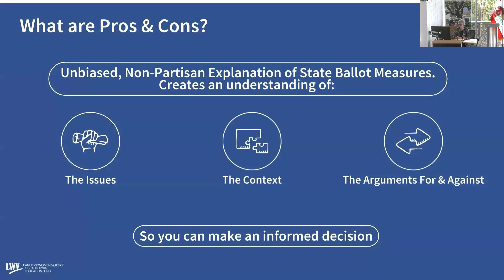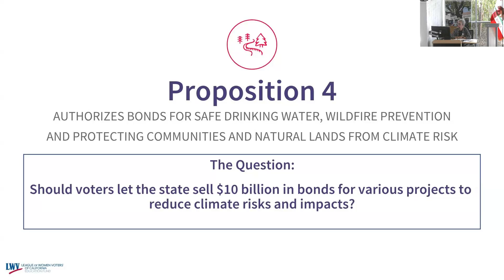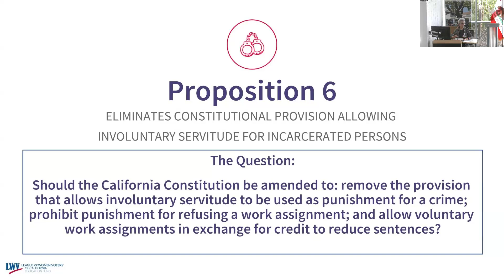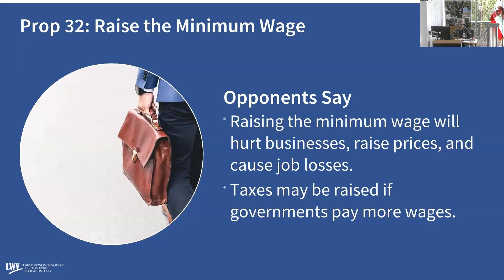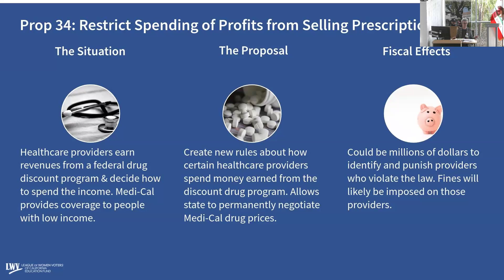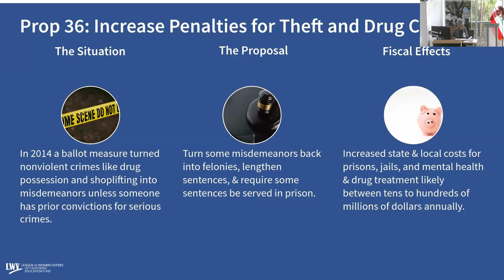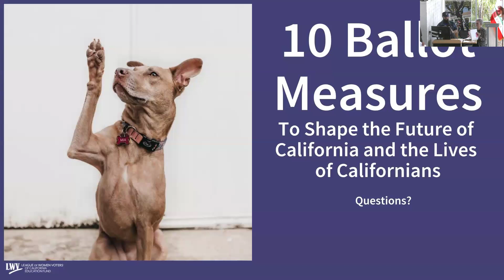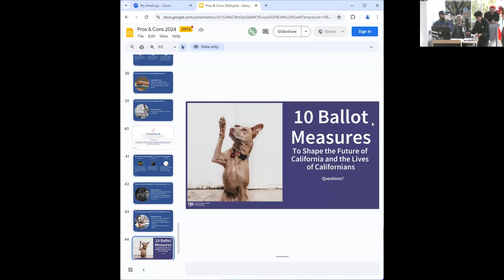California State & Los Angeles County Ballot Measures overview 2024 - League of Women Voters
Pros and cons of 2024 Los Angeles County and California statewide ballot measures - a nonpartisan overview presented as part of the Valley Students Vote! initiative held on October 2, 2024.